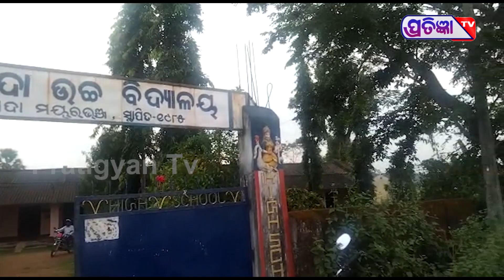ଜାନୁଆରୀ ୧ 2016 ମସିହାରୁ ଚକ୍ରାନ୍ତ କରି ନିଲମ୍ବନ କରାଯାଇଛି ଧର୍ମେନ୍ଦ୍ର ଙ୍କୁ